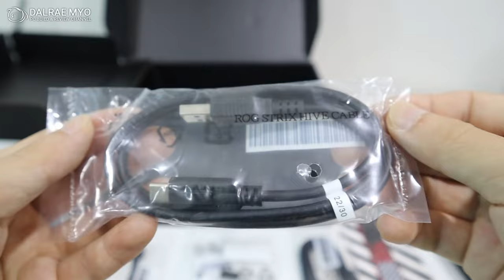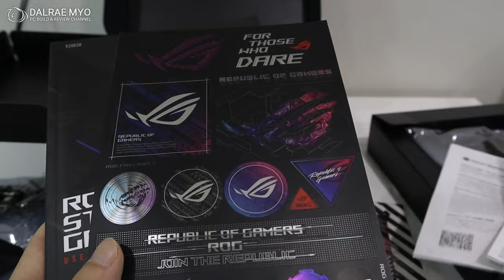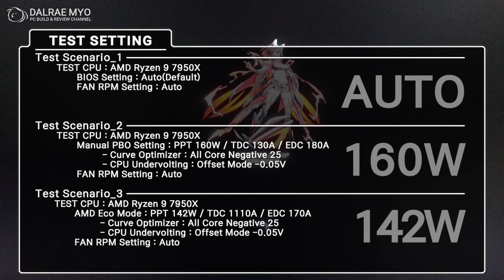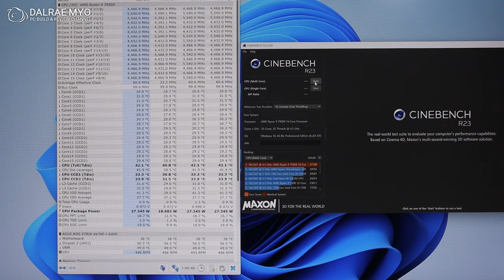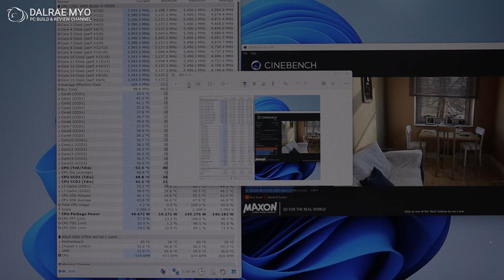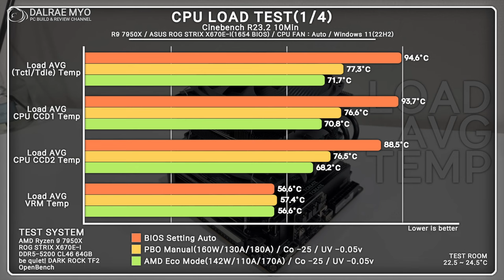ASUS ROG STRIX X670E-I Review | R9 7950X Air cooler Test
00:00 Intro
00:25 Unboxing
02:28 Detail View
04:18 System Build
07:36 Load Test Scenario
07:49 CPU Load Test(1/3)
08:25 Manual BIOS Setting
08:50 CPU Load Test(2/3)
09:21 CPU Load Test(3/3)
09:55 Load Test Result
10:41 Outro